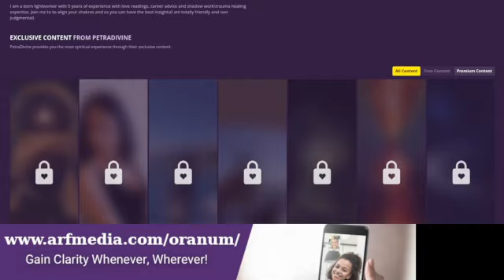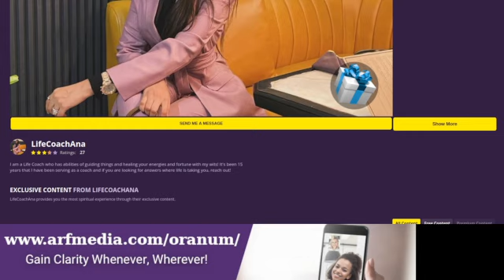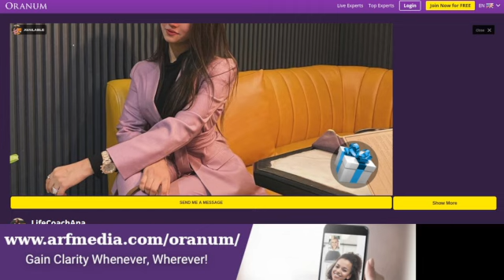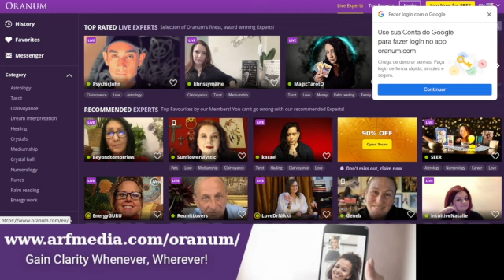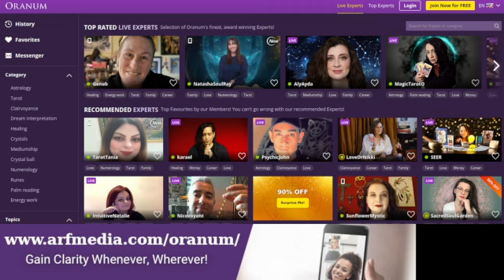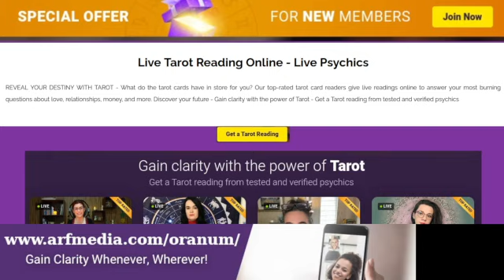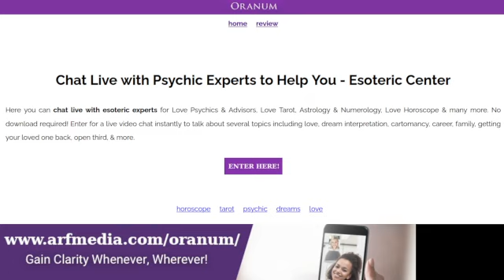INDIA - VLOG - NEED SOMEONE TO TALK? FEELING ALONE? ORANUM REVIEW - LIFE COACH: LIVE WEBCAM SESSIONS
INDIAN VLOGGER - Are you feeling alone? Need someone to chat? Check life coach specialists available for a webcam video chat 24/7. You can get instant attention and chat with someone to help you and give you good advice for life, career, love, money, family, etc.

✅ Oranum Review: A Closer Look at Life Coach Consulting

Oranum has positioned itself as a unique platform in the realm of online psychic and spiritual services, notably offering a space where individuals seeking guidance can find life coach specialists. The key allure of Oranum, especially for those looking for life coaching, is the 24/7 availability of advisors, ensuring you can find support whenever you need it.

⚠️ Instant Connection and Personalized Advice: ⚠️

The platform's promise of "instant attention" via webcam video chat is particularly beneficial for those in need of immediate advice. The ease of accessing a life coach at any time can be a significant relief, especially for those facing time-sensitive issues or simply those who feel the weight of loneliness or confusion about their path in life, career, love, or family matters.

Oranum's roster includes a wide range of life coach specialists, each with different focuses and methods. This diversity means that users can find coaches who resonate with their specific needs, whether it's navigating career choices, understanding personal relationships, or managing life transitions. The platform allows users to browse through live streams, offering a chance to assess the coaches’ style and approach before deciding to engage in a private session.

✅ Interaction via Private Video Chat:

The use of video chat provides a more personal touch to consultations, allowing for visual cues and a more profound connection than text-based communication might offer. This feature is crucial for life coaching, where understanding and empathy are paramount.

Oranum's approach to life coach consulting through its private sessions live video chat platform offers a modern solution for personal development and support.

While it provides a unique opportunity for instant, face-to-face interaction with professionals from around the globe, potential users should approach with discernment. Reading profiles, watching free sessions, and perhaps engaging in initial low-cost or free consultations can be steps to ensure a good match. Like any service relying on personal connection and expertise, the effectiveness of life coaching on Oranum largely depends on the chemistry between the coach and the client, and the coach's ability to provide tailored, impactful advice.